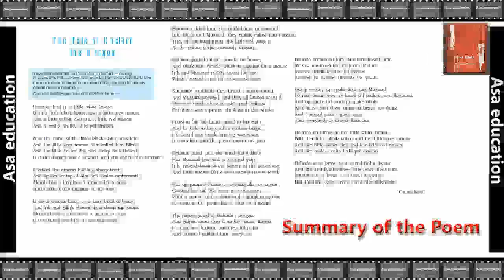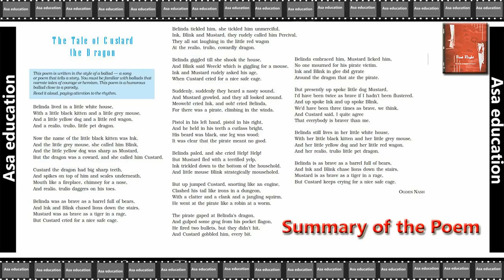Poem 9 The Tale of Custard the Dragon (English - First Flight, CBSE, Grade 10) Summary in Hindi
Subject - English
Book - First Flight
Poem 9 - The Tale of Custard the Dragon.
Series - Poem in Brief / Summary in Hindi.

PHDMP1012-A03